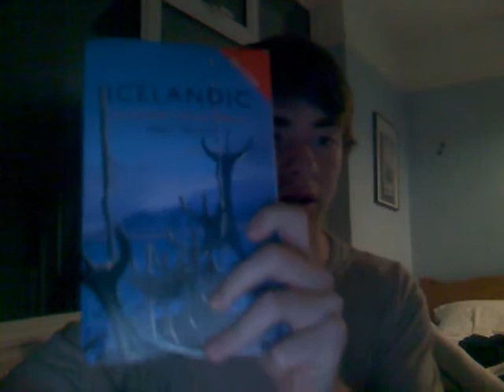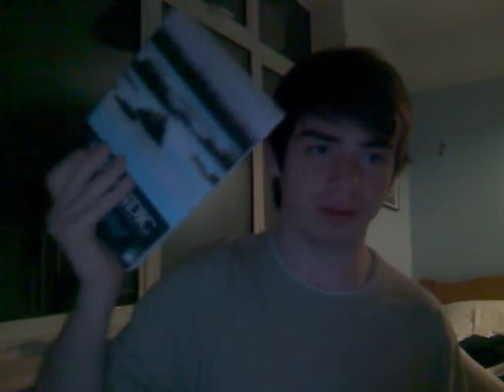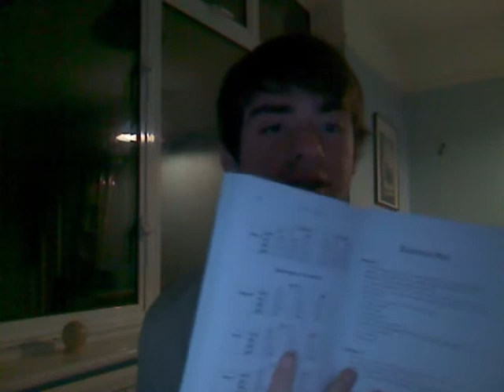Resources - Icelandic books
Mistakes: "NOUNS" instead of verbs referring to Learn Icelandic CDs; "... as it really gets into the CASES"

Here are my Icelandic books. If you know of any more, please mention them in the comment box. It'll always help somebody! Regarding Teach Yourself, it's probably worth getting, except for the fact that I already have these two and don't yet feel the need for a third introduction. If I do I'll get it though.

Sometime I'll upload resources for Finnish and German but I can't go into much detail yet as I've barely started using them. Again, ask if you want subtitles as the audio's not fantastic quality.